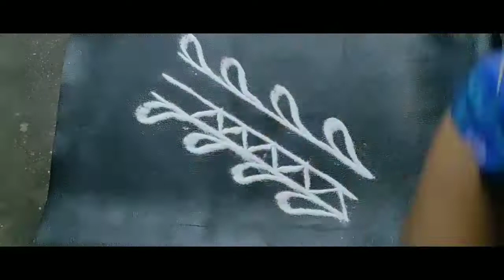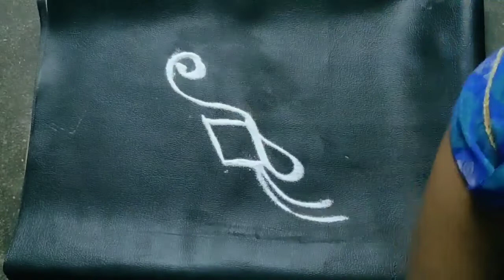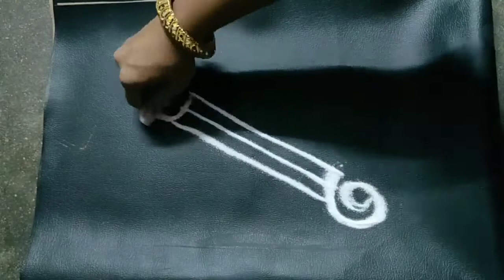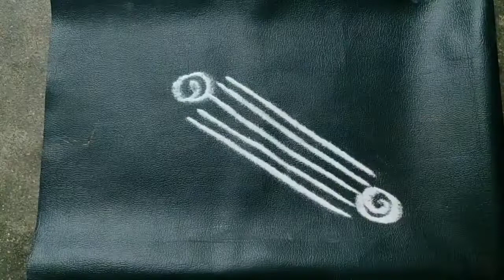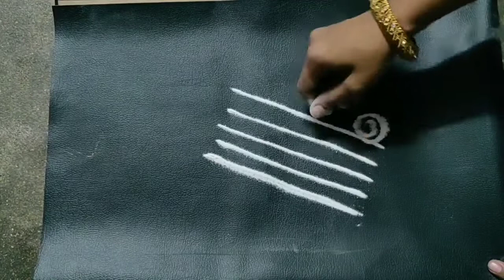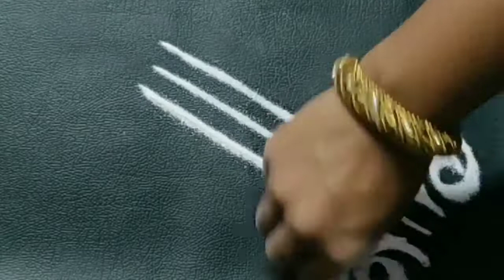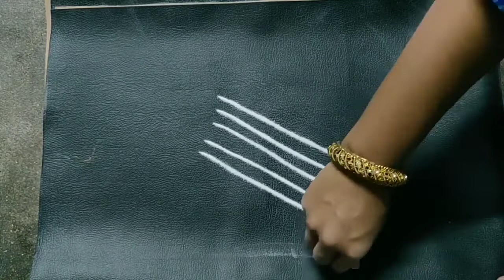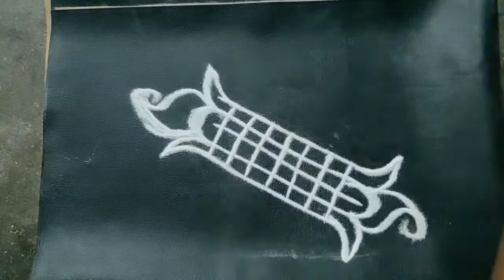Easy Kolam Borders/ Border Kolam/ Margali kolam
Welcome to Artful Arts Family,
Margali is special for Kolam so I tried easy border kolam for this season. Enjoy putting these on your house entrance too!!